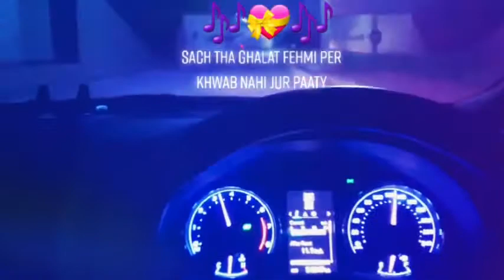🎶💕💕TaRasTî hAi nîGhaEn MeRi😍😍😘😇😇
sad~status video# latest 2020